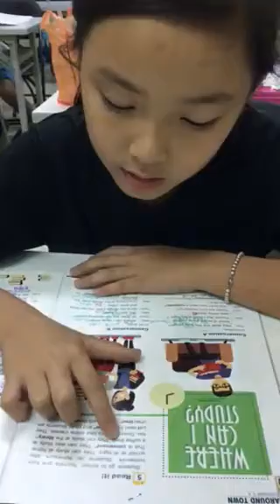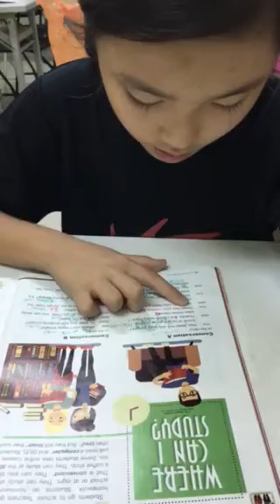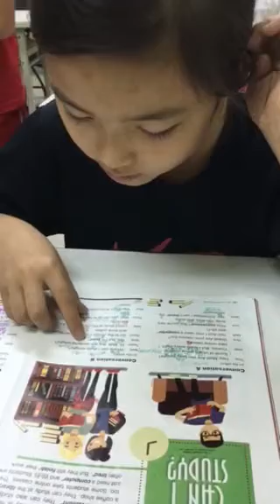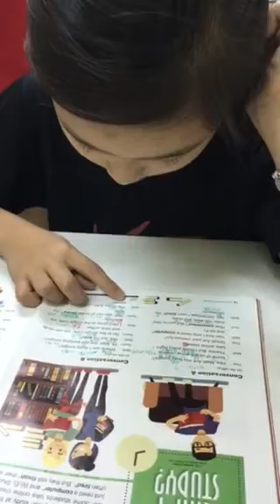可依-大家說英語-我可以在哪讀書